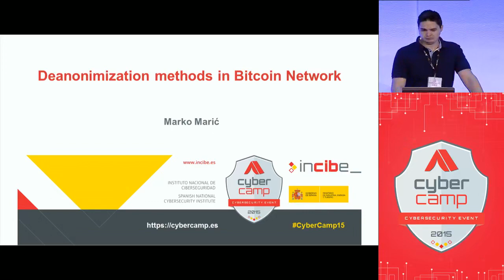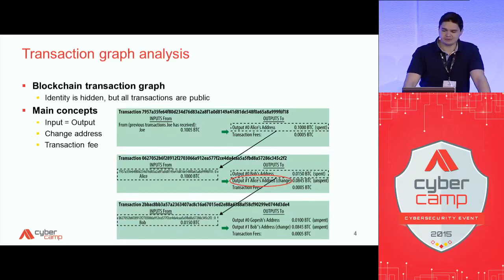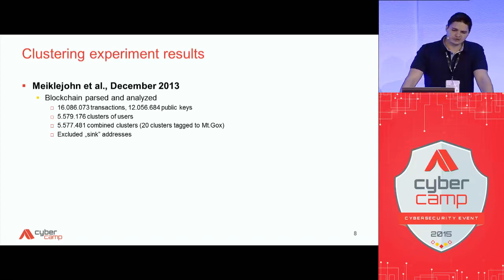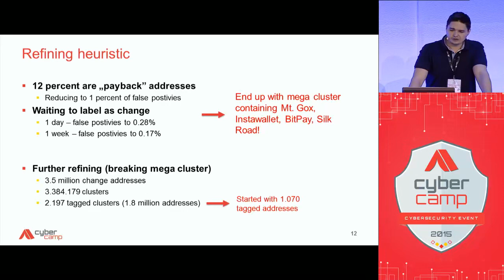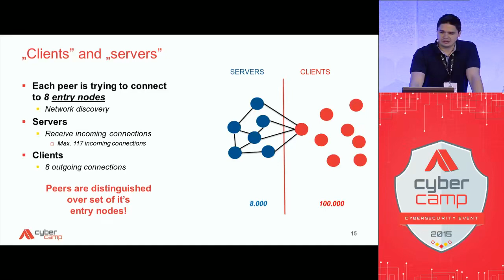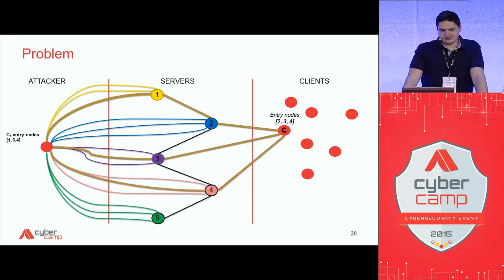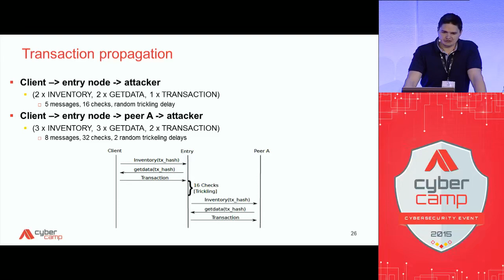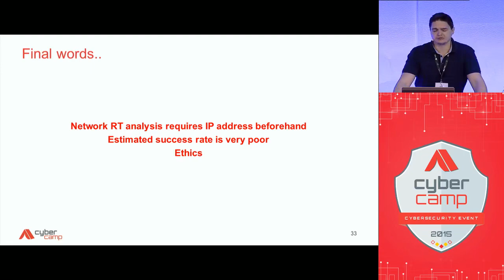Marko Maric CyberCamp 2015